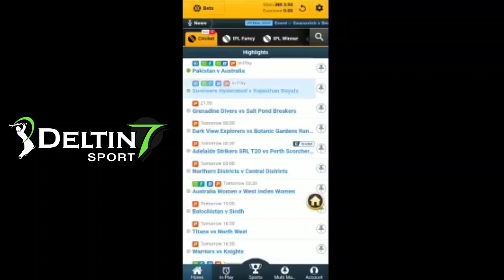സുഹൈർ പറഞ്ഞത്💛Kerala Blasters Latest Transfer News | Kbfc Transfer News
kerala blasters
blasters kerala blasters today news
kerala blasters match kerala blasters status
kbfc video
kbfc news and updates
isl news
isl
isl refree
isl 2021
isl 2021-22
Alvaro Vazquez